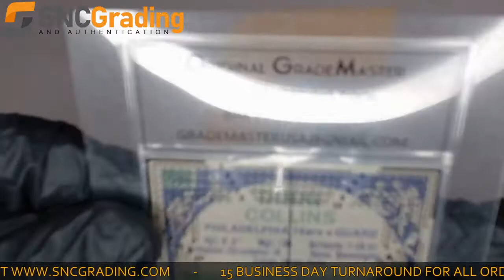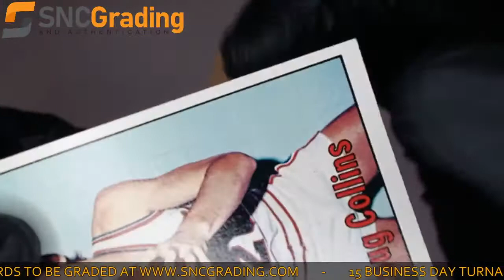SNC Grading:1975 TOPPS DOUG COLLINS #148 BASE SET CARD REVIEW(1628175952820)